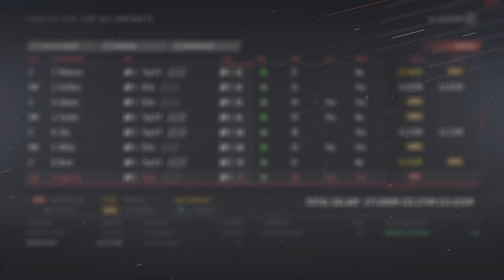NHL 19 Franchise Mode - Seattle Vikings #42 "DRAFT - CHAMPS ONCE MORE!"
NHL 19 franchise mode gameplay xbox one. The Seattle Vikings are your stanley cup champions once again! The acquisition of Juolevi at the trade deadline proved to be worth every penny as the Vikings steamrolled the new york rangers to take the cup home once again. Now, as the draft approaches GM Cyn and his staff are hoping their young defensive core can grow in leasp and bounds and not have to rely on a rental for more deep playoff runs!